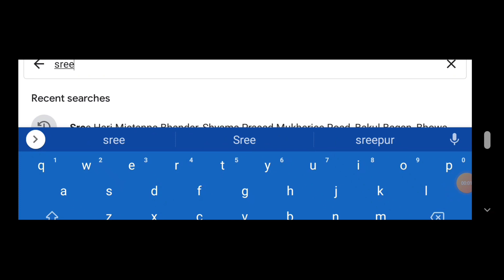শ্রী হরি তে পেট পুজো সেরে ফেল্লাম আজ